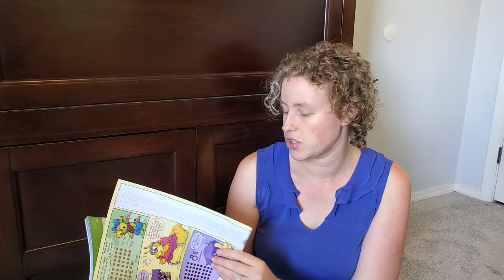Beast Academy as a Math Supplement, Did we like it? Homeschool Curriculum Review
Today I'm sharing our experience using Beast Academy Math as a supplement for Math with Confidence. I'd love to know what your experience using Beast Academy has been.

Resources mentioned in this video:

Beast Academy 1A
Math with Confidence K

This video's intended audience is not children but adults interested in homeschool curriculum.

While I do occasionally accept items in exchange for a review, I am careful only to accept those I actually plan to use myself. And any thoughts and opinions are my own.

This video is made by Journey in the Home